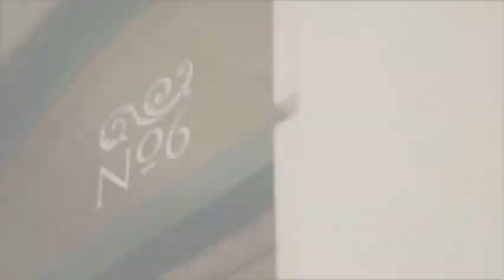RCPI Certificate in Essential Leadership for New Consultants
Our Certificate in Essential Leadership for New Consultants is design to smooth the transition from being a 'doer' to being a leader and a decision maker who can really make a difference.